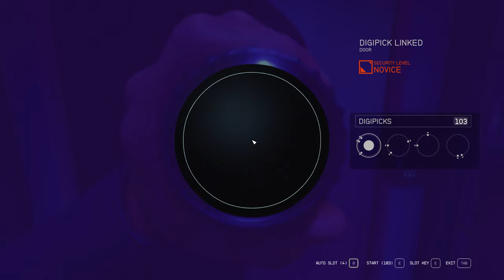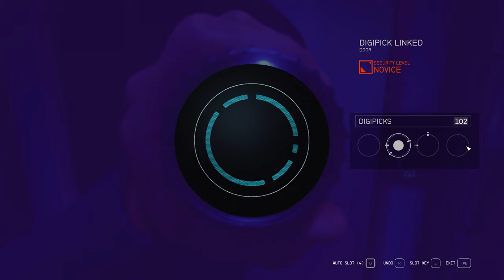Starfield Sowing Discord Drake 132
Professor Drake talks a to potential customers of Infinity LTD and convinces them to go elsewhere in Starfield's "Sowing Discord" quest for Ryujin Industries.